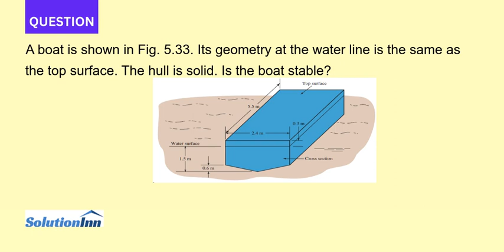A boat is shown in Fig 5.33. Its geometry at the water line is the same as the top surface The hu...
A boat is shown in Fig. 5.33. Its geometry at the water line is the same as the top surface. The hull is solid. Is the boat stable? Top surface 5.5 m 0.3 m 2.4 m Water surface - Cross section 1.5 m 0,6 m...